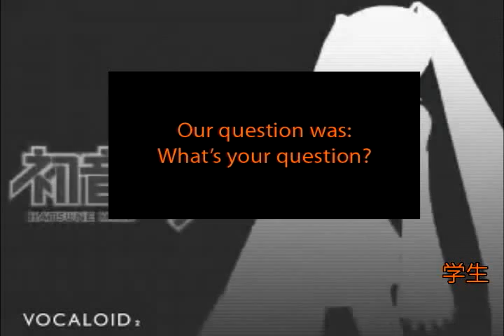Heavy Yes Drink